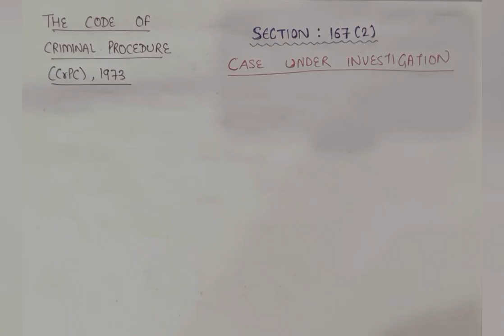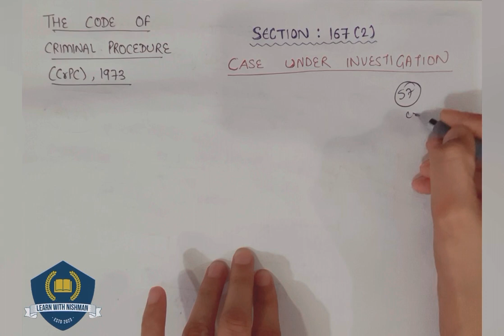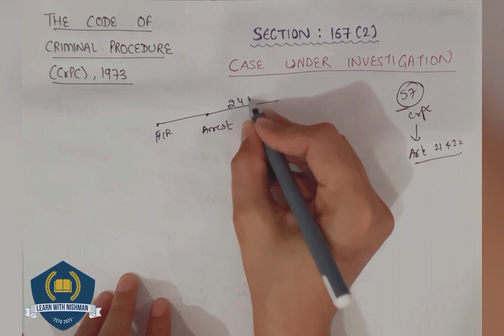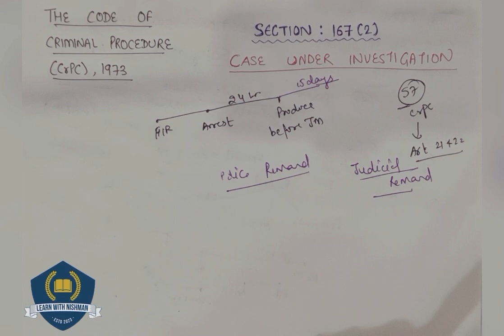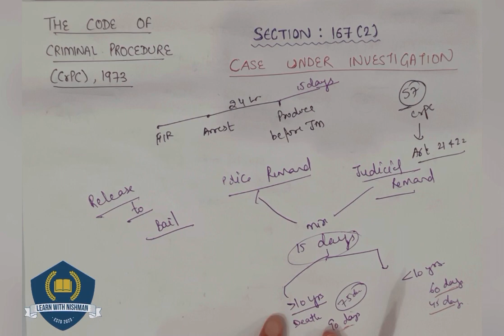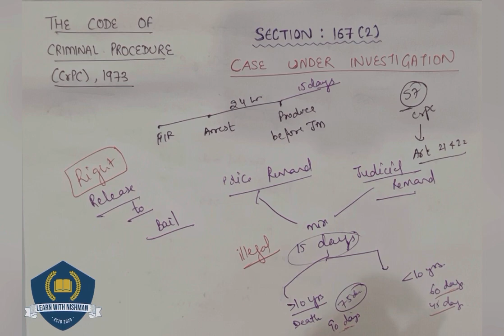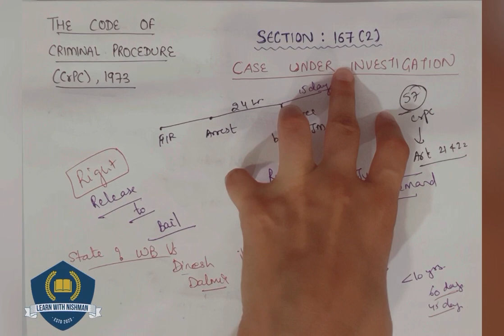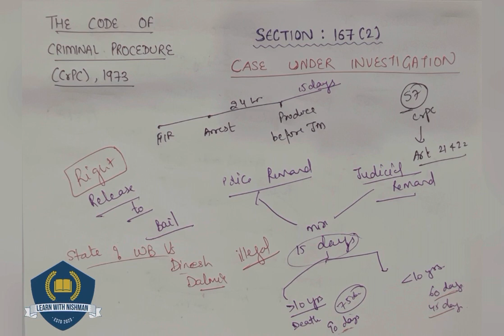Case under investigation: Remand | Sec.-167(2) | The Code of Criminal Procedure,1973 | CrPC-LAW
Learn with NISHMAN

GEARS:-
1) Sonata gold 2.4ghz noise cancellation mic wireless
2)Camera tripod Stand
3) Iphone13
4) HIFFIN E27 studio single holder umbrella lighting kit
5) ALKOSIGN Astra Chrome White Boards
6) SONI officemate Whiteboard Marker
7) Wacom pentablet
8) Macbook air
9) Ipad air
10) wireless mouse
11) usb hub 7 in 2
12) Apple pencil
13) tablet pencil
14) camera
15) wooden tablet
16) table
17) green screen
18) boya mic
19) rode mic
20) chair
21) lights
22) wireless keyboard
23) laptop stand
24) pen stand
25) A4 size paper
26) color pens
27) highlighters
28) sticky note
29) airpods
30) screen GLASSES
31) bed STUDY TABLE
32) extra SCREEN